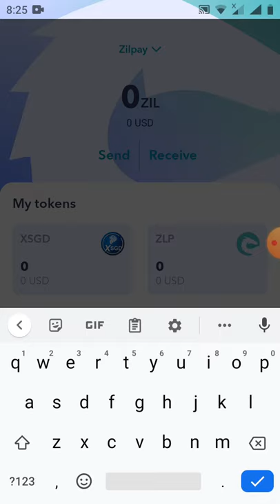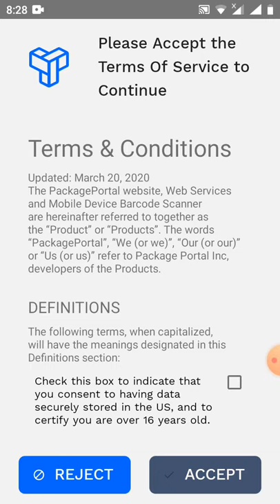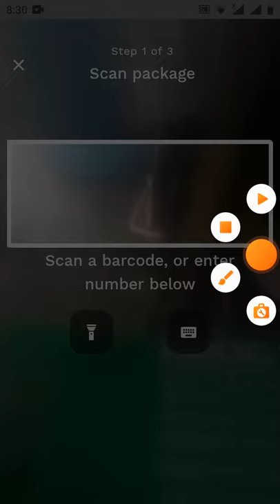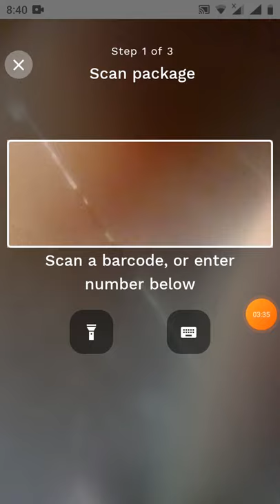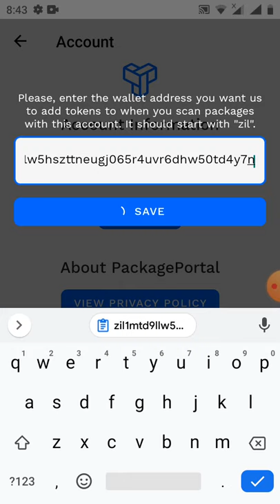hướng dẫn nhận 1token PORT ~13$ bằng Việt quét mã vạch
:2.Link tải APP PackagePortal 3.Địa chỉ ví hợp đồng cần add vào ví ZilPay : zil18f5rlhqz9vndw4w8p60d0n7vg3n9sqvta7n6t2 4.Sau này PORT về anh em bán ở đây * Bạn chỉ có thể quét 1 vạch hàng ngày và với mỗi lần quét, bạn sẽ nhận được 1 CỔNG trị giá 13 đô la. Mã thông báo PORT sẽ được gửi đến ví của bạn trong vòng 24-48 giờ